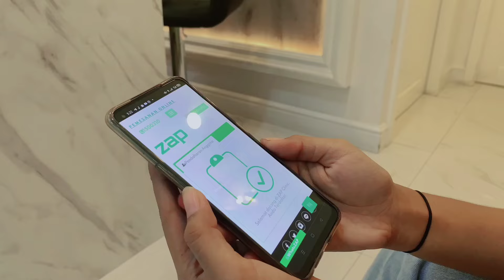treatment sultan harga pelajar di ZAP CLINIC 😍🌻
HIII EVERYONE !!!

yuuuu follow ig aku biar bisa ngobrol bareng seputar skincare dan makeup ☺️

CLINIC, ZAP CLINIC, TREATMENT AFFORDABLE, TREATMENT ADVANCE,